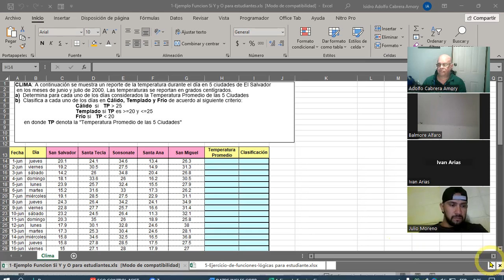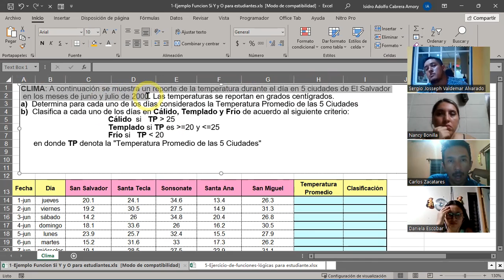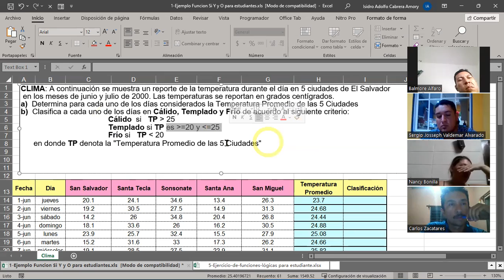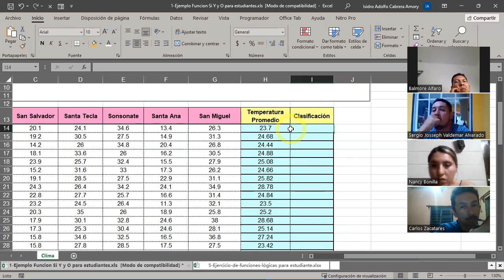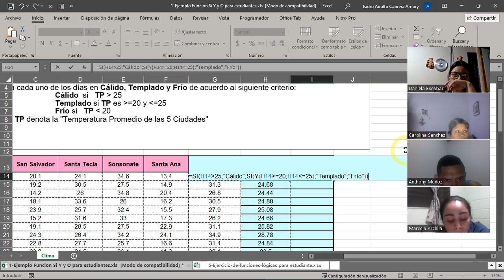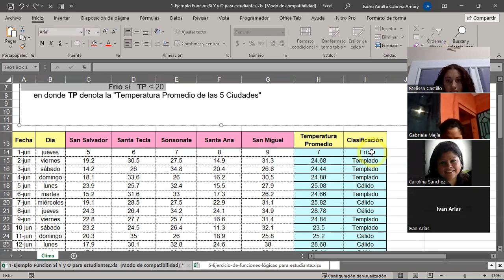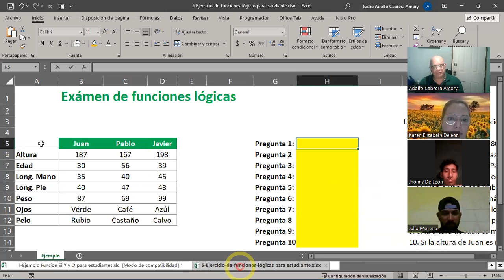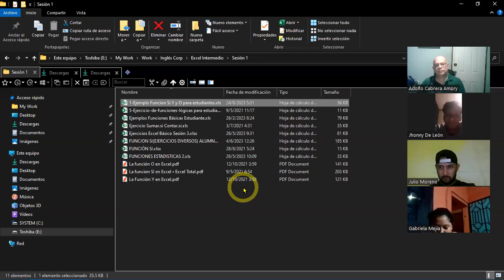SESION 4-24-08-2023-IC29811-0013-2023-CABRERA-Funciones condicionales (Sumar.SI, Contar.SI)